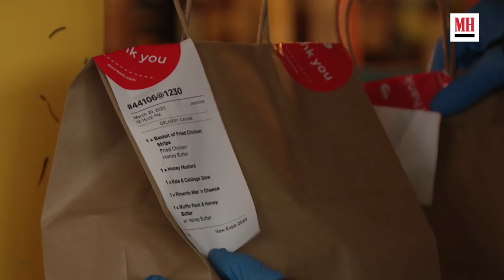Jay Pharoah Shows His Home Gym & Fridge | Men's Health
SNL alum Jay Pharoah tours us around his Los Angeles home and explains the diet and fitness routine he uses to stay fit.